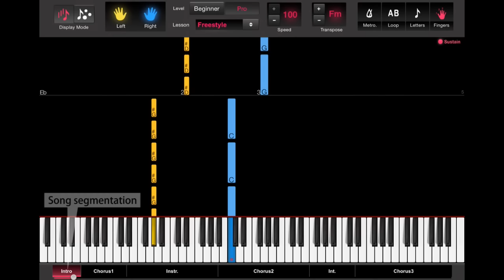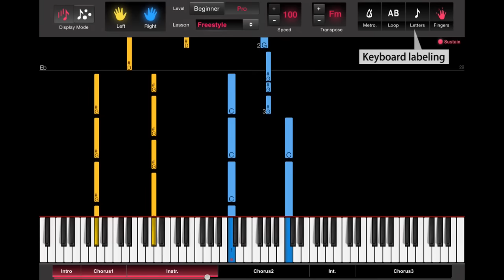How to play Are You With Me by Lost Frequencies - Piano Tutorial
Learn how to play Are You With Me by Lost Frequencies on the piano with the only animated piano tutorial online!

Beginner & Intermediate versions available on our Apps & Website!!

For the full piano lesson with personal adjustment of the player's features